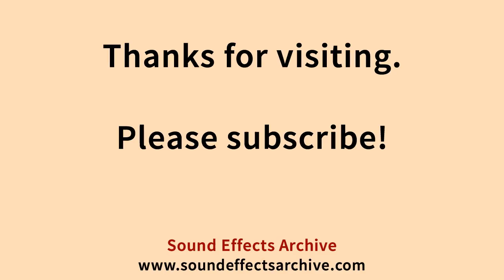Lamp Switch Near Sound Effect - Royalty Free